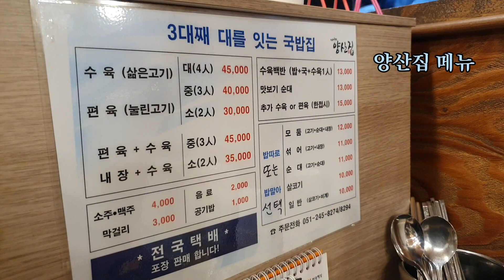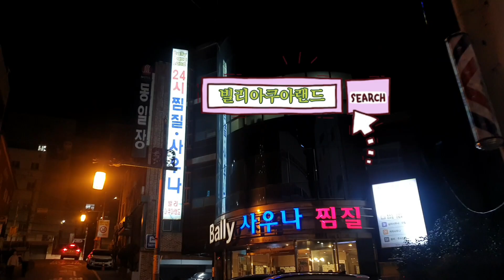부산여행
버스 지하철 탐방기

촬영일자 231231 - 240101